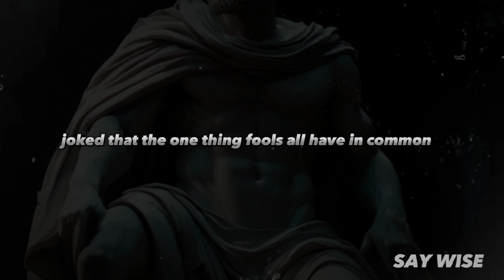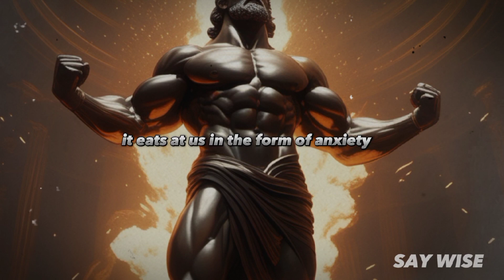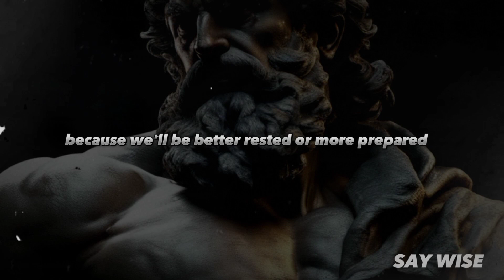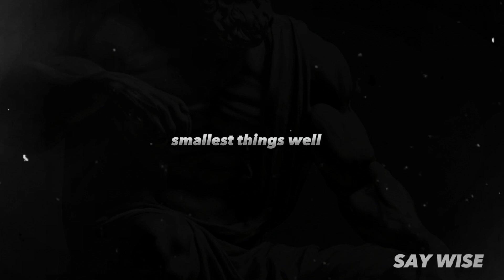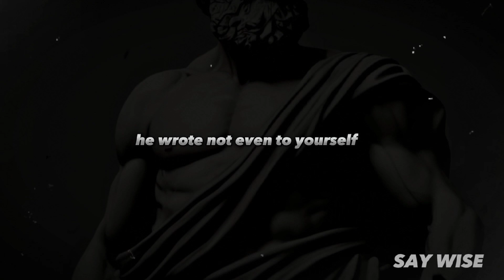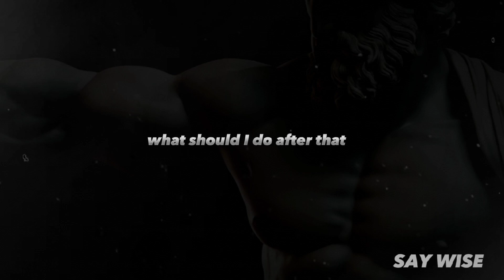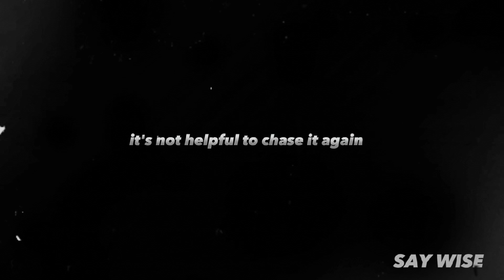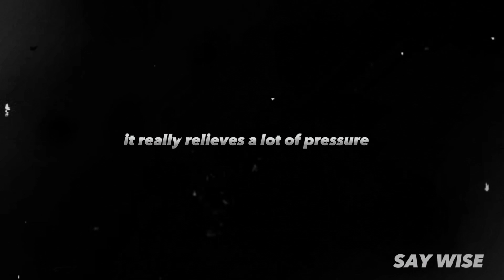change your life with these stoic productivity strategies (overcoming procrastination) | stoicism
Procrastination is something we all have to struggle with. It can be so tempting to put off a daunting task indefinitely. In this video,we will talk about how Stoicism overcome procrastination, be more productive, and have more free time.

People have been procrastinating for thousands of years. Just like you, they put things off, they delayed, they made excuses, they hoped deadlines would never come due. This caused them anxiety, it pissed their colleagues and families off, it created problems and most of all it wasted time. Twenty centuries ago, the Roman era Stoic philosopher Seneca joked that the one thing fools all have in common is that they are always getting ready to live. But they never do it.

1. Like the video.

2. Comment. We try to answer as many questions as possible in the comments! Also, if you have great stuff to share with other viewers we love to see people discussing these ideas!